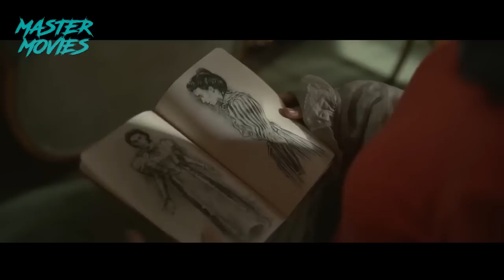UN PSIQUICO Y UNA PSICOLOGA SE UNEN PARA ESTAFAR A LA GENTE DE UNA MANERA MUY PARTICULAR